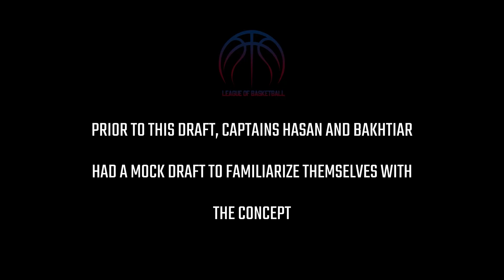LOB S2 ALLSTAR DRAFT SHOW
Team Captains Hasan & Bakhti get together to draft their teams for the highly anticipated All Star Game, featuring some familiar faces from the  previous season, as well as some new entries that will be looking to leave their mark in a battle amongst the stars!

Catch it all unfold live on the 30th of October, 2022.